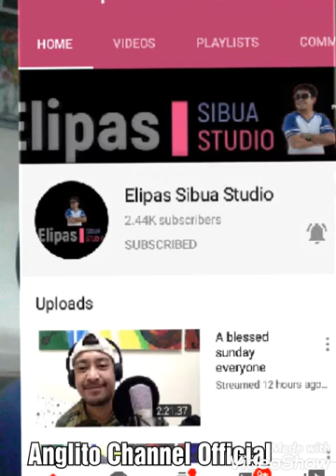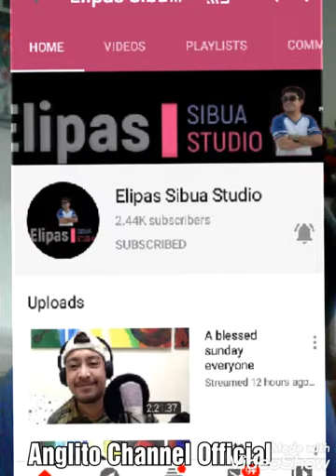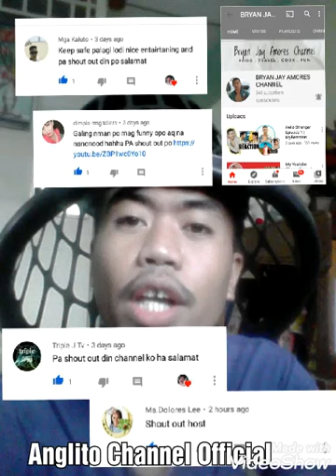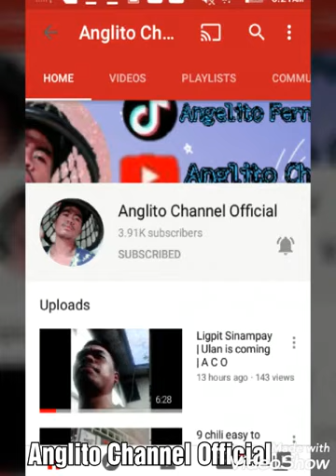Shout out time | Thank You | A C O